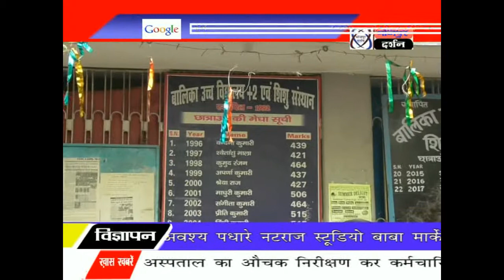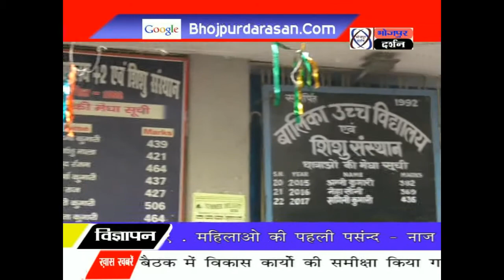बालिका उच्च विधालय में छात्राओं से खास बातचीत [भोजपुर दर्शन]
बालिका उच्च विधालय में छात्राओं से खास बातचीत
भोजपुर दर्शन 28 दिसंबर 2017